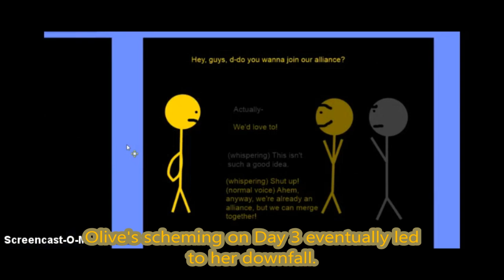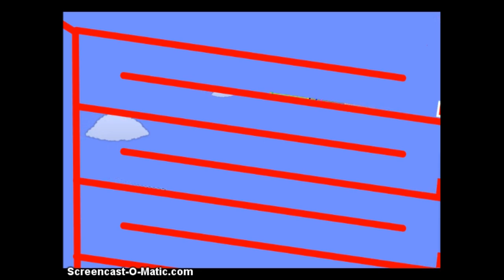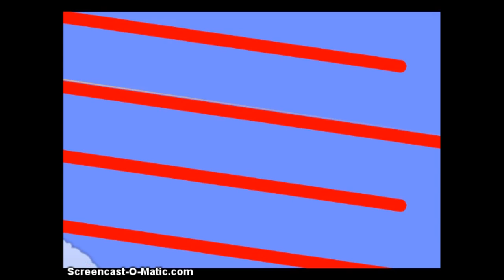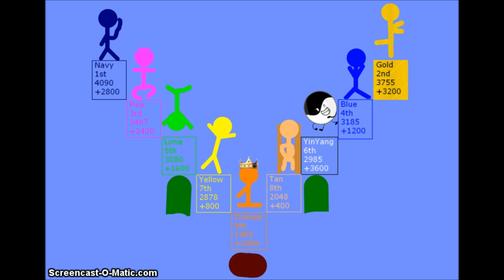Algicosathlon Day 10 (Rycan Style)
MY LONGEST VIDEO EVAH.
So anyway, someone is eliminated, then the Blast from the past is revealed, and boy what a BLAST it is! Finally, it will be...
REEEEEEEEEEEEE
JOINING
TIME!